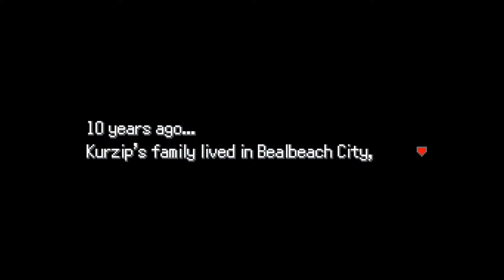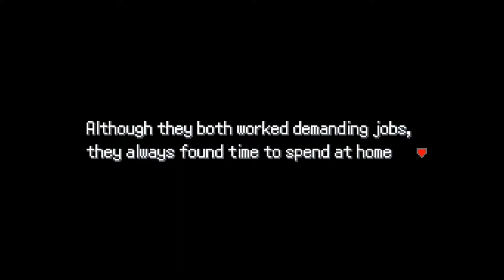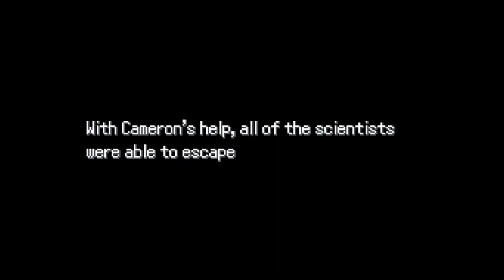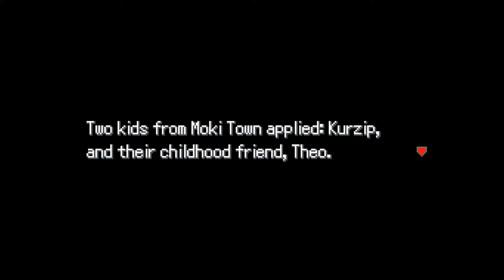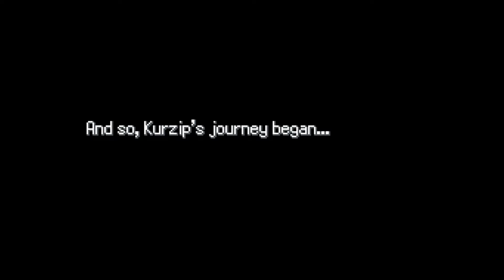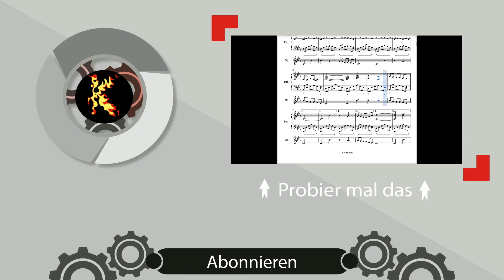Wasser-Elektro darf es sein! Pokemon Uranium #1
* Weiterhin viel Spaß auf meinem Gaming-Kanal!
* Dieser Channel wird nicht von Nintendo unterstützt!